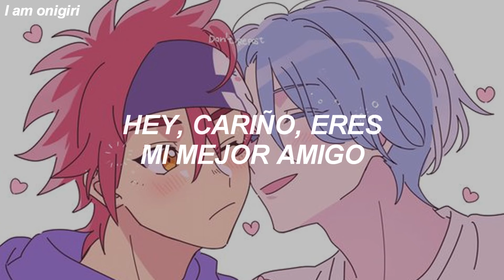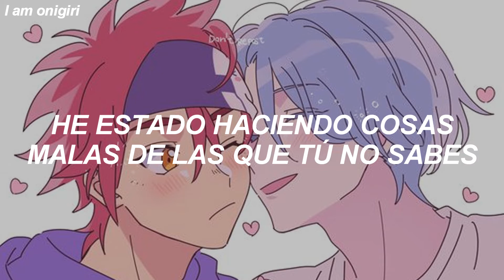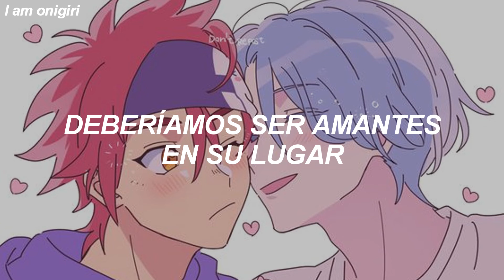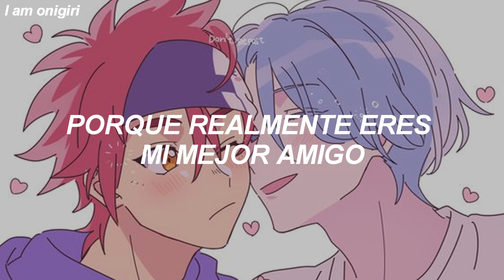“quiero arruinar nuestra amistad ”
-ˏˋ⋆𝘯𝘰 𝘰𝘭𝘷𝘪𝘥𝘦𝘴 𝘭𝘦𝘦𝘳 𝘭𝘢 𝘥𝘦𝘴𝘤𝘳𝘪𝘱𝘤𝘪𝘰𝘯⋆ˊˎ-

esta cancion no me pertenece.

𝒸𝒶𝓃𝒸𝒾𝑜𝓃: Jenny
𝒶𝓇𝓉𝒾𝓈𝓉𝒶: studio killers
𝑒𝒹𝒾𝒸𝒾𝑜𝓃: I am onigiri

˚ ༘✧ 𝓁𝑒𝓉𝓇𝒶 ˚ ༘✧

Why I never like your new boyfriends
Oh, your love for them won't last long
Forget those amigos
Forget those amigos
Forget those amigos
We should be lovers instead
'Cause you really are my dearest friend
Oh, we should be lovers instead
(Jenny, Jenny, Jenny, Jenny)